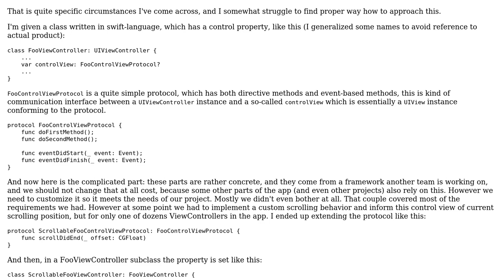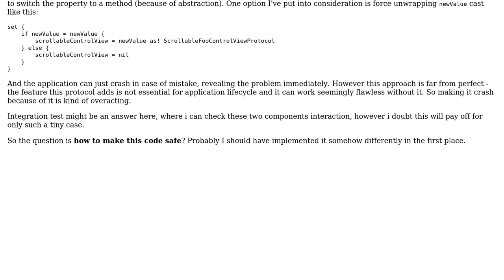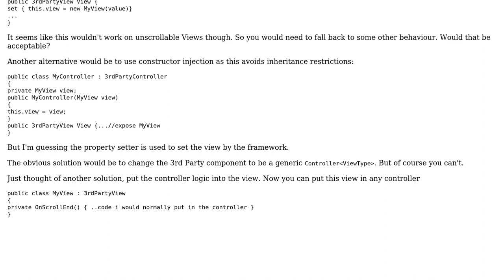Software Engineering: What is better way to track mistakes in error-prone part of a feature?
With thanks & praise to God, and with thanks to the many people who have made this project possible! | Content (except music & images) licensed under CC BY-SA | Music | Images & others | With thanks to user The Dreams Wind user Ewan and the Stack Exchange Network Trademarks are property of their respective owners. You are responsible for your own actions.